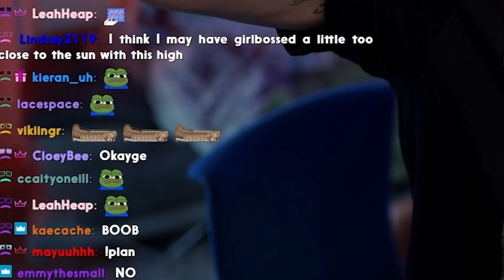we're goin on a field trip! (click this before thursday!)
This Thursday, May 19th @ 12:00pm PDT, I'll be going live on Twitch at The Gentle Barn with Emme Montgomery @negaoryx for charity! Got my IRL stream backpack at the ready.  See y'all Thursday!

Tiltify link: TBD